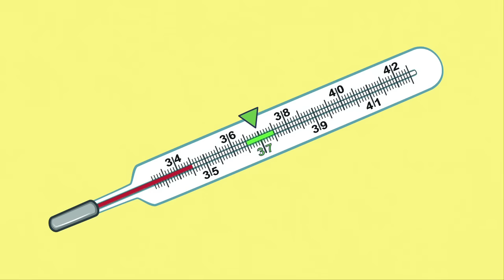Breast Engorgement (Spanish) - Breastfeeding Series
Congestión mamaria. By Global Health Media Project

Este video muestra a una madre con los senos congestionados y sugiere acciones que puede tomar para solucionar su condición.

Los destinatarios son los trabajadores de la salud de primera línea en el mundo en desarrollo. Este video fue producido por Global Health Media Project.